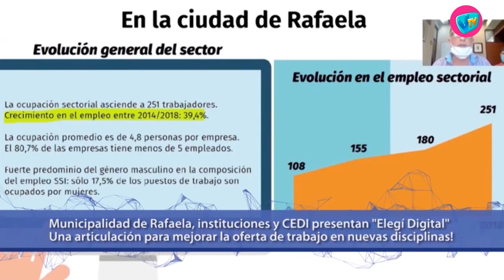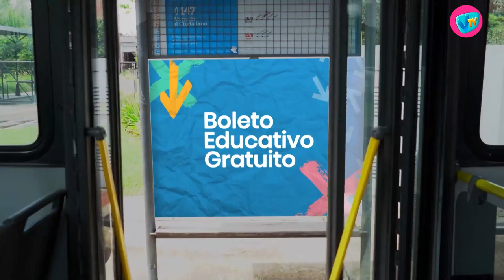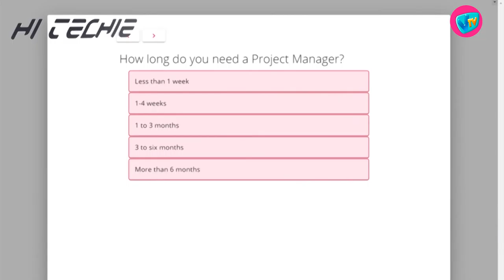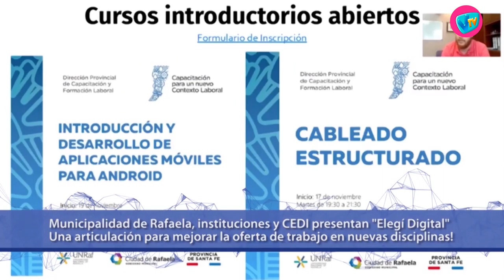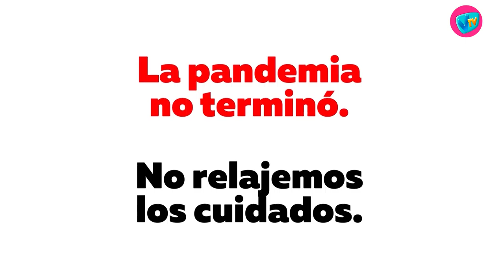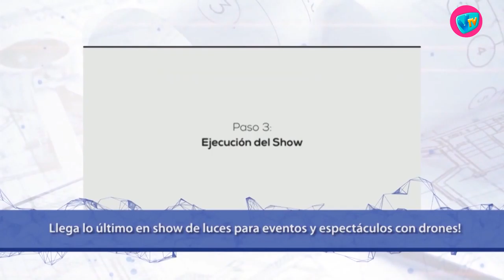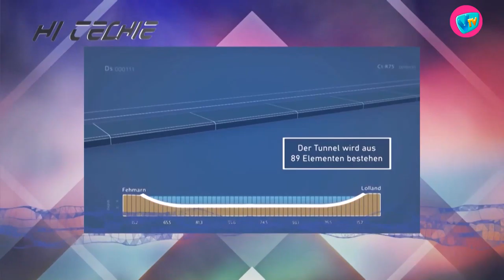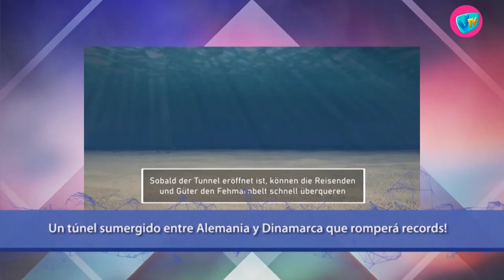HI TECHIE - 27 de Abril de 2021